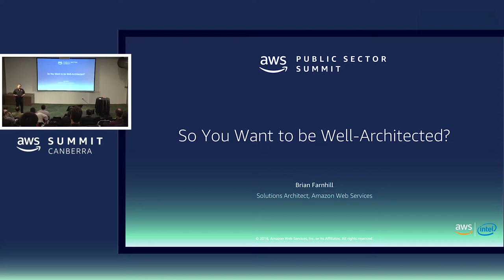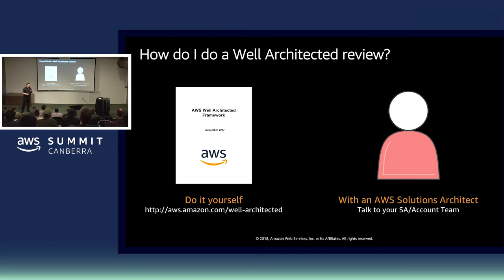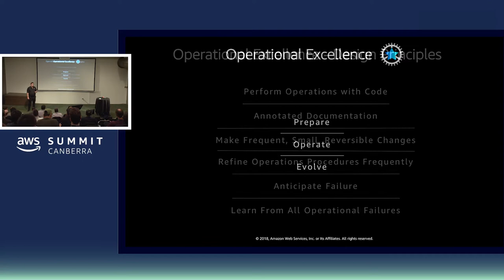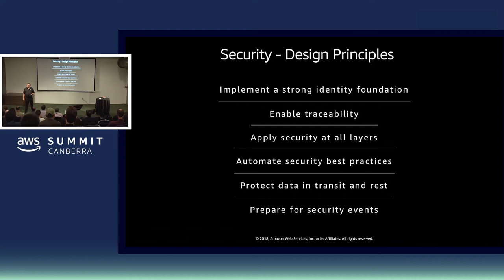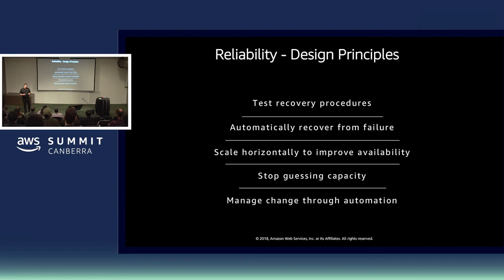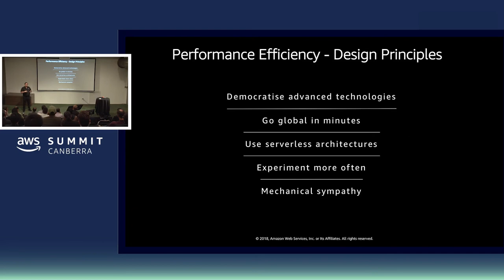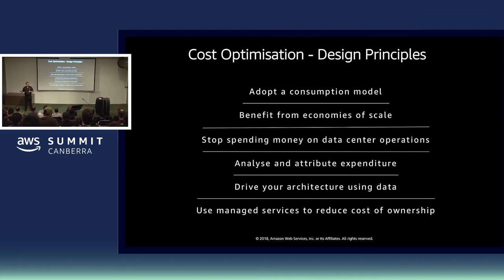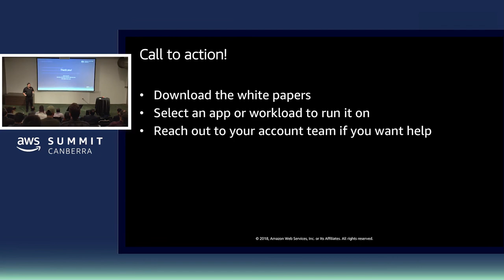So You Want to be Well-Architected?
Presenter: Brian Farnhill, Solutions Architect, Amazon Web Services